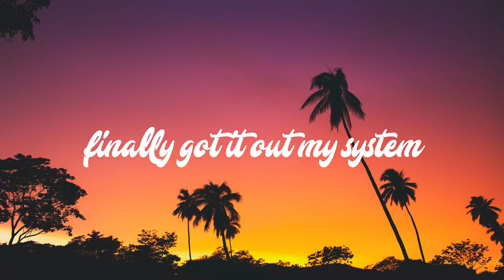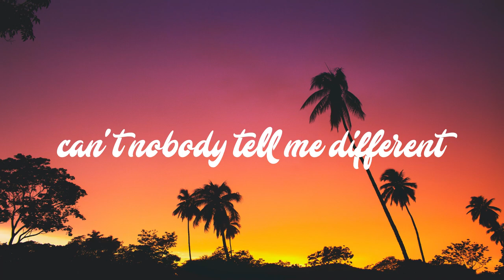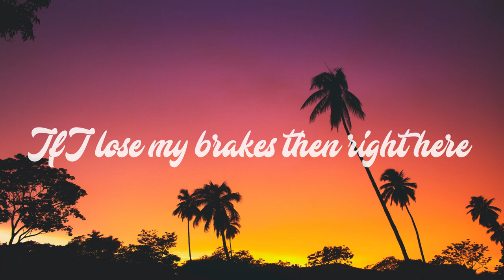MASN - Strawberry Huracan (Lyrics)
MASN - Strawberry Huracan (Lyric Video)

🎶 Also let me know potential song suggestions I should work on next in the comments! :)

Lyrics:
[Chorus]
I wanna wake up warm, somewhere in the summer
Feelin' like money, doin' everything I wanna
Then I take one to the face (Face), get a little dizzy
Lambo's gonna race, runnin' red lights in the city
I earned all this shit, can't nobody tell me different
One-fifty on the freeway, finally got it out my system
If I lose my brakes then right here I won't be sittin'
Swear this shit is scripted, but it's just how we're livin'
Yeah, it's just how we're livin'

[Verse 1]
In LA, it's a movie (Woo, woah)
PCH, bitch, I'm cruisin' (Cruisin')
Strawberry paint like a smoothie, wow (Oh, wow)
Burnin' out (Burnin' out)
Drop the top and let the breeze in (Breeze in), do it for no reason
Huracan in Corsa and the horses got me speedin'
Do it 'cause I need this, yeah, I need this
City of angels (Angels), I'm seeing demons

[Pre-Chorus]
Don't care what your plans are, we're goin' right now (We're goin' right now)
The whip goes bananas and I'm peelin' out (I'm peelin' out)
Twenty minutes to Nobu, only took about five (Only took five)
Rollie with the diamonds, I can't even see the time
[Chorus]

[Verse 2]
Three, two-seaters in the driveway, at my place (On the highway)
Flip a coin and pick and let's boat on the highway
Don't care about the time or the distance
I promise you don't wanna miss this

[Chorus]
[Outro]
Ooh-woah, ooh-woah, oh, oh
If I lose my brakes, sittin' here
Feelin' like money

Note:
No copyright infringements are intended on any of my videos, if you feel like I have done something wrong please contact me through my business e-mail and I'll have the video taken down. Enjoy the music c: